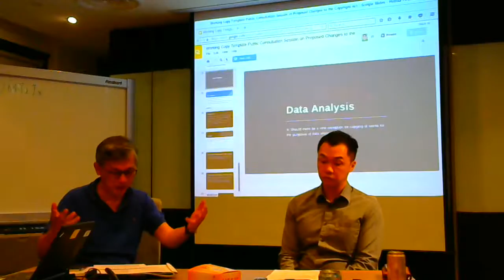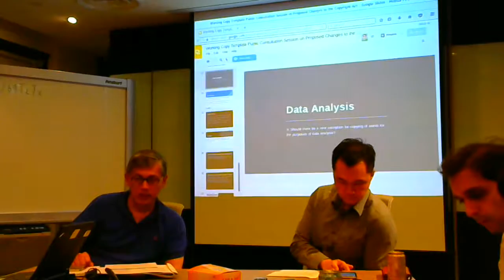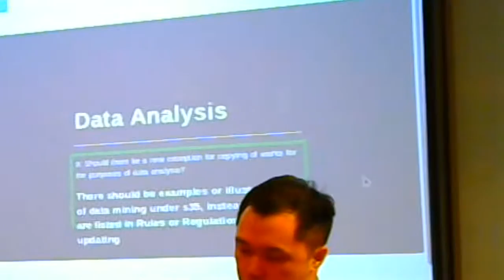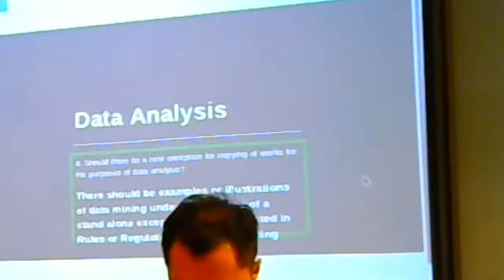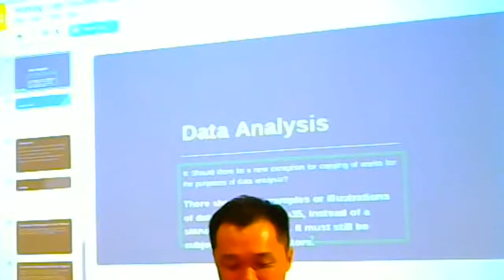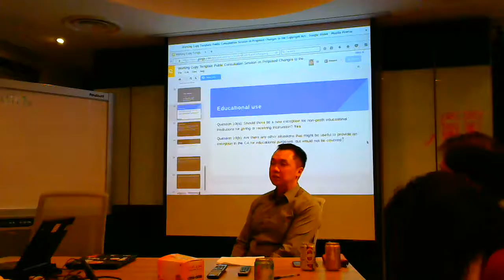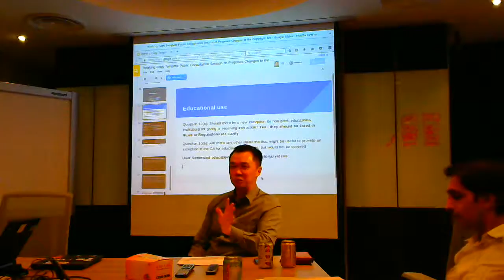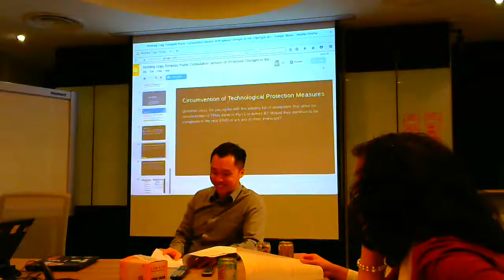Part 4 of 5 (Data Analysis / Educational Use) Changes to Copyright Act - ISOC.SG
The Singapore chapter of the Internet Society and Creative Commons conducted a feedback session on the Ministry of Law's request for public consultation on amendments to the Singapore Copyright Act. Intellectual Property lawyers and academics Byron Xavier, Warren Chik, Bryan Ghows, Lam Chung Ngian, and Bryan Tan (President of the Singapore Chapter), and Ivan Chew from Creative Commons Singapore, take us through some of the proposed changes.